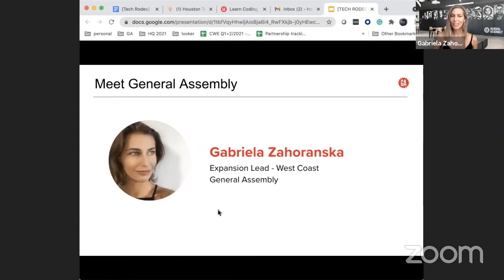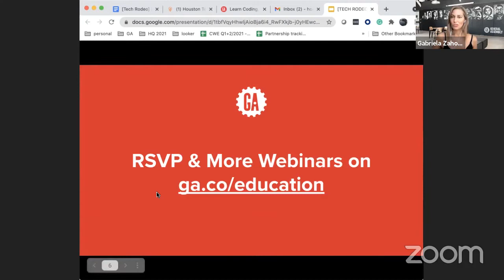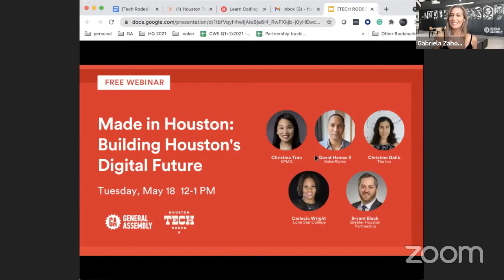Made in Houston: Building Houston's Digital Future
As title sponsor of HTXTechRodeo, KPMGHouston was invited by General Assembly to participate on their panel Made in Houston: Building Houston's Digital Future. Want to know what companies are hiring tech talent in Houston? What are the most in demand skills? How to get recognized by the hiring teams within organizations? Watch now to uncover the answers.